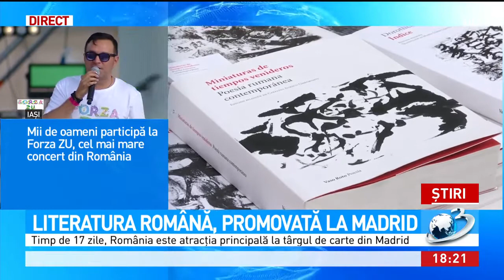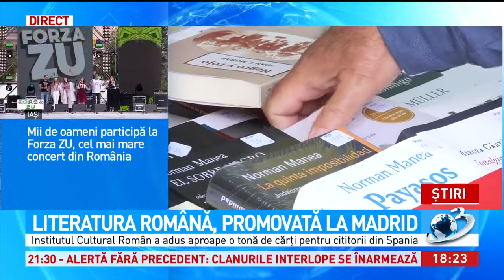România, promovată la Târgul de carte de la Madrid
Literatura română este promovată vreme de trei săptămâni la Târgul de carte de la Madrid. Institutul Cultural Român a dus la Madrid aproape o tonă de carte românească. Un eveniment la care a fost prezentă și Majestatea Sa Margareta, Custodele Coroanei.